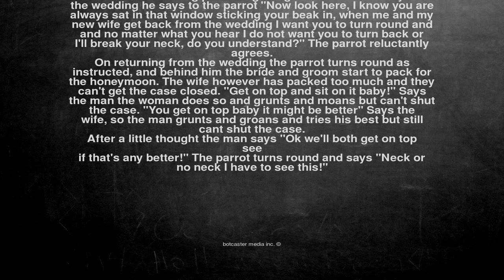Ok, here is the joke. A man with a talking parrot is getting m...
A man with a talking parrot is getting married. On the day of the wedding he says to the parrot "Now look here, I know you are always sat in that window sticking your beak in, when me and my new wife get back from the wedding I want you to turn round and and no matter what you hear I do not want you to turn back or I'll break your neck, do you understand?" The parrot reluctantly agrees.

On returning from the wedding the parrot turns round as instructed, and behind him the bride and groom start to pack for the honeymoon. The wife however has packed too much and they can't get the case closed. "Get on top and sit on it baby!" Says the man the woman does so and grunts and moans but can't shut the case. "You get on top baby it might be better" Says the wife, so the man grunts and groans and tries his best but still cant shut the case.

After a little thought the man says "Ok we'll both get on top see
  if that's any better!" The parrot turns round and says "Neck or no neck I have to see this!"